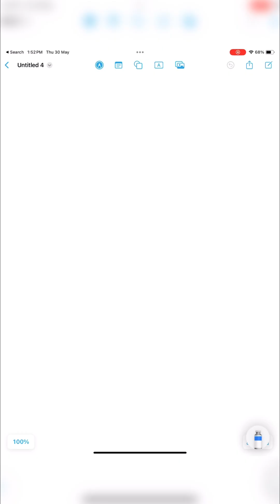Hindu God Lord Shiva with Nandi Maharaj